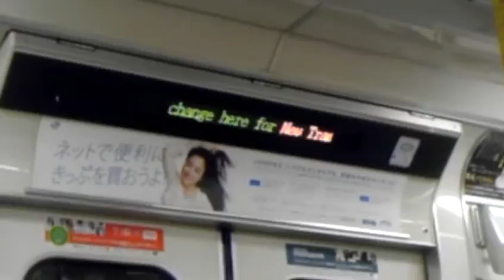On the Metro in Osaka